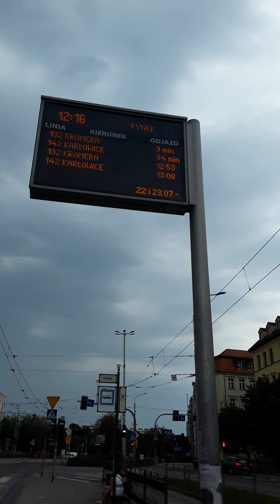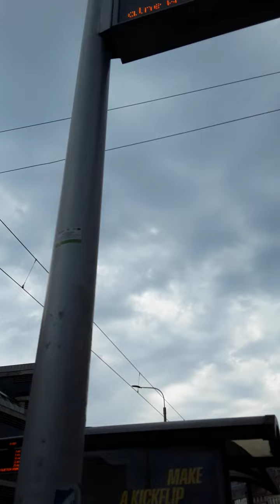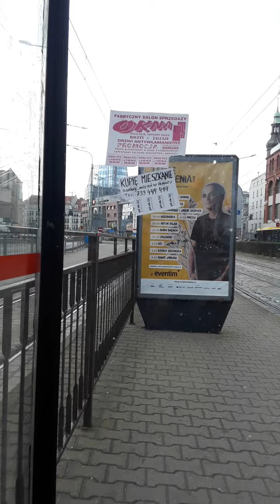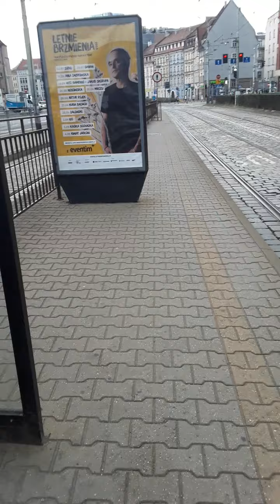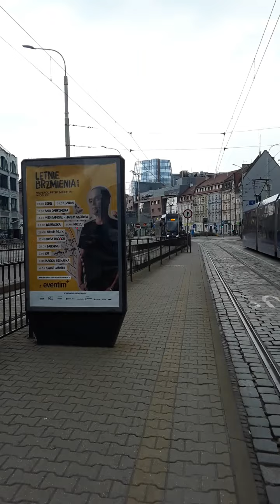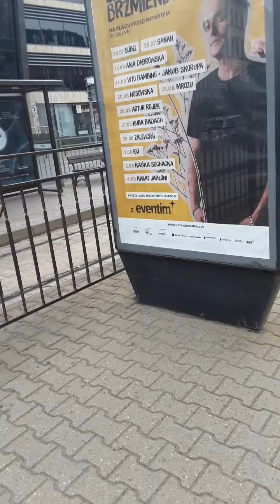CHCE dzis, spotkac sie z KIDS _ i bez zadnych problemow ze strony bandyty MAGDALENA KALISZEWSKA L50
dnia dzisiejszego 23 lipca 2022r,  sobota.

WZYWAM nieletnich ,   chorych,  oslabionych,  ZLE leczonych,  niedoleczonych,  z roznymi objawami ubocznymi itd,  wypalonych zawodowo,  oraz po przyjeciu jakiejs tam witaminki   , do NATYCHMIASTOWEGO opuszczenia tego kanalu.

SUWEREN